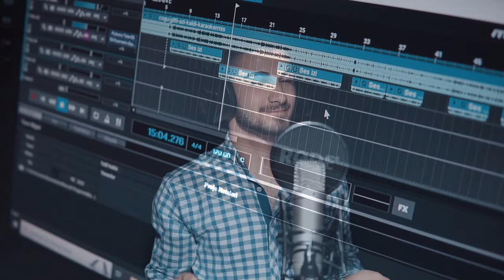Yunus Altunışık - Yaylalar Yaylalar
Yunus Altunışık'ın, HL Müzik etiketiyle yayınlanan "Yaylalar Yaylalar" isimli tekli çalışması, video klibiyle netd müzik'te.

Düzenleme: Yusuf Çıplak
Yönetmen: Metin KaraBağlama: sefa yıldız
Aranjör: Yusuf Çıplak
M Yönetmeni: Metin Kara
Mix mastering: Yusuf çıplak
Mey: Mehmet Aksakallı